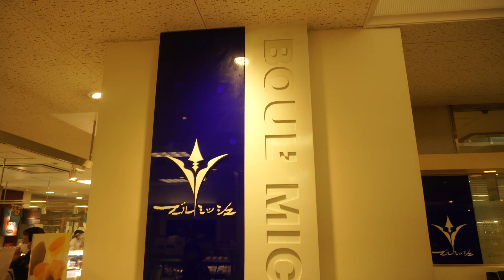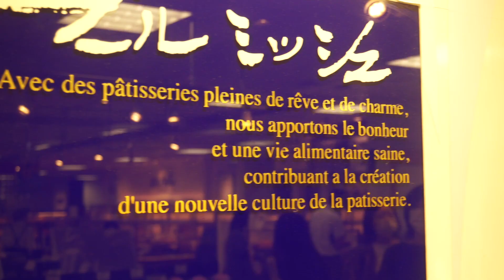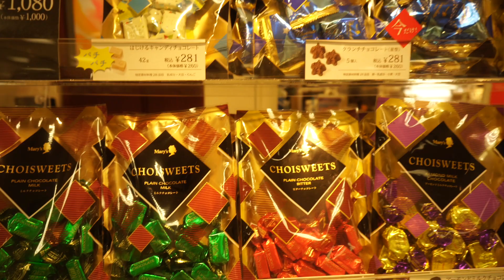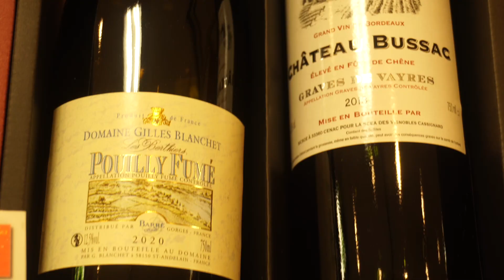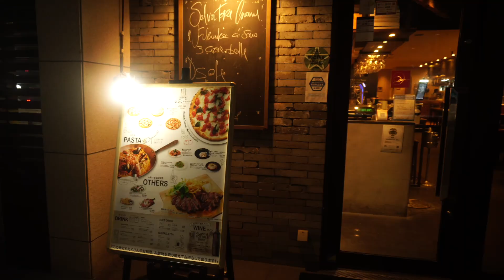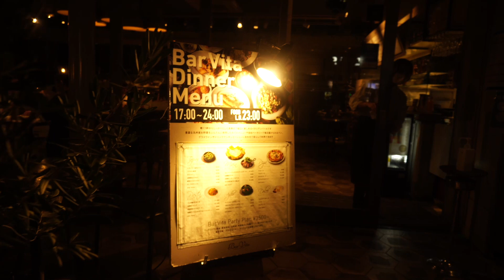TENJIN 天神 | BEST SHOPPING DISTRICT IN FUKUOKA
Tenjin is a lively riverside area known for its namesake underground shopping mall and Fukuoka Growth Next, an ultramodern tech hub where workers take breaks at stylish bars and cafes. The park next to Kego Shrine is popular for evening strolls and street music, while Fukuoka Prefectural Art Museum has paintings and woodblock prints by local talents. Late-night crowds pick up noodle soup bowls from yatai food stalls.

* BUSINESS INSTAGRAM:
Offering sales in Japan only at the moment

Old main Camera
Tripod (mobile)
Ring Light
Tripod (home)